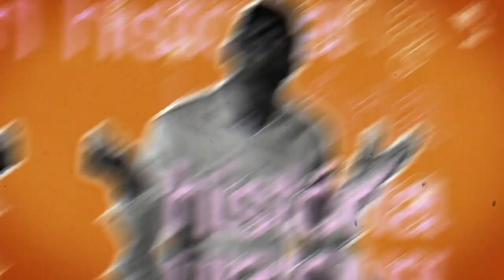FACTOS CORIOSOS PGM 6